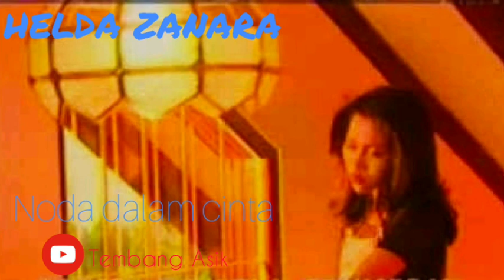HELDA ZANARA | Noda Dalam Cinta